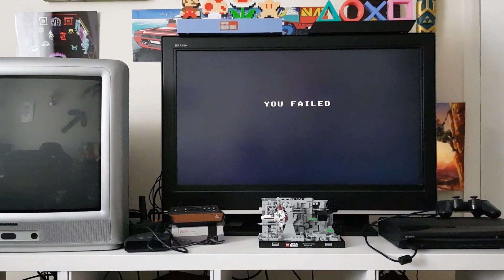100th MasterSystem Shinobi Challenge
100th MasterSystem Shinobi Challenge

Special thanks to Ollie @8Bitboyuk for this fantastic and final MasterSystem challenge. Has been so much fun watching, getting involved and trying to beat my own high scores during all your challenges. Really appreciate all the effort and time involved in doing it all. Looking forward to seeing what you have in store for future videos too. Cheers ma retro gaming Sega man 🏴󠁧󠁢󠁳󠁣󠁴󠁿👌👍

Backstory Information:

The first Shinobi game was released in 1987 for arcades. Along with Alex Kidd and Sonic the Hedgehog, Joe Musashi has long been one of Sega's flagship characters, acting as a mascot for a short time in the late 1980s when ninjas were popular in mainstream media. The series' games are a showcase of Sega's technical accomplishment, noted for their high quality of graphics, gameplay and music, as well as their high level of difficulty.
The Shinobi franchise sold more than 4.60 million copies 🏴󠁧󠁢󠁳󠁣󠁴󠁿👌😀😎

Thank you so much for checking out my videos, is really appreciated and hope you come back for more soon 🤘🏴󠁧󠁢󠁳󠁣󠁴󠁿😎